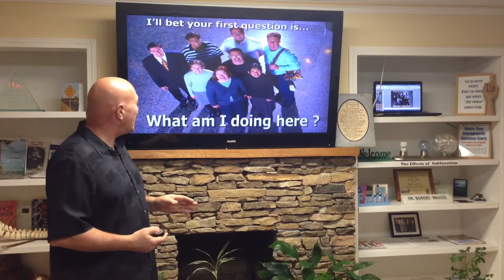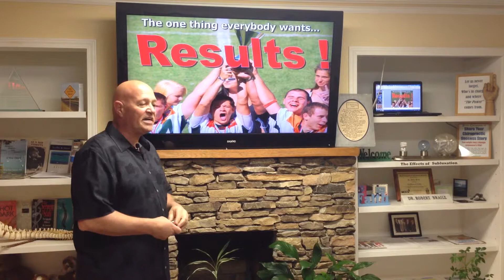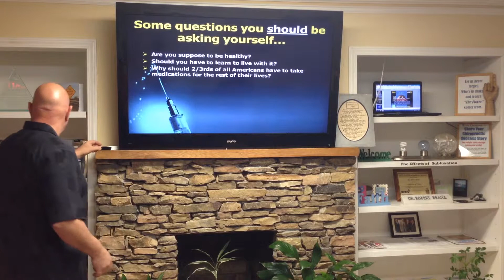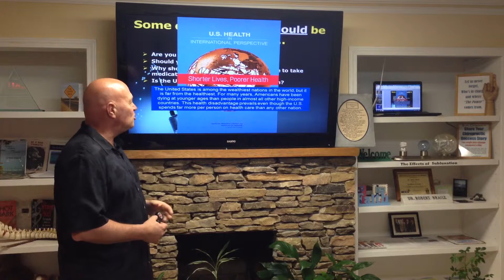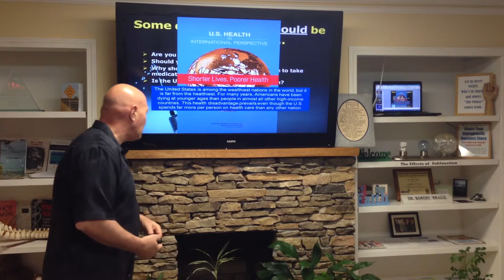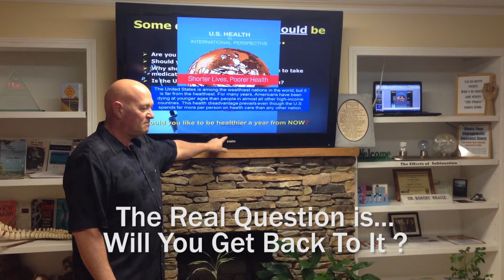Dr Bob Braile Asks & Answers Questions about Health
Dr Braile gives a patient talk where he addresses questions that patients should be asking when they start care with any doctor.